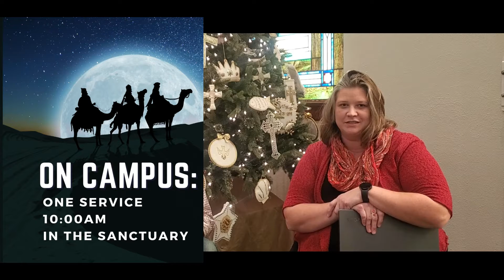This Sunday at Memorial, December 26th, 2021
We have TWO different service options this Sunday, December 26th, at Memorial. On campus, join us at 10:00AM in the Sanctuary for an exciting worship service led by Rev. Larry Beman and renowned Christian Educator Barbara Bruce! They'll recap the stories of Advent and also give us a history of some of our favorite Christmas Hymns while we sing them!

On our digital worship, we'll enjoy our favorite songs from the season and Pastors Carrie & Drew look back at Advent and tell us a little bit about how the work of Christmas continues!